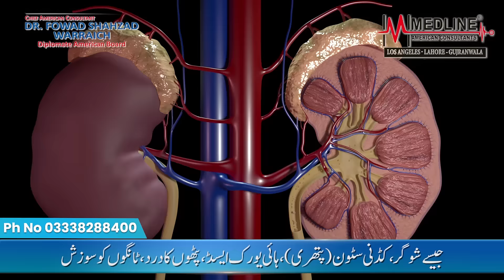Chronic Kidney Disease - A Slow Killer- CKD - Chronic Kidney (Renal) Failure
Renal failure (high creatinine) can occur due to multiple reasons. Timely consultation with a Nephrologist can possibly delay or cancel the need of dialysis.